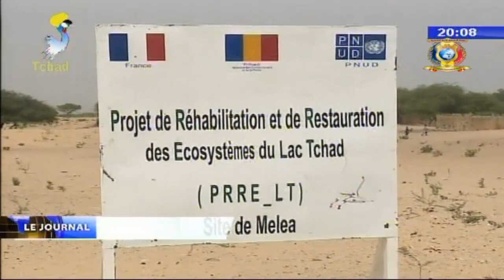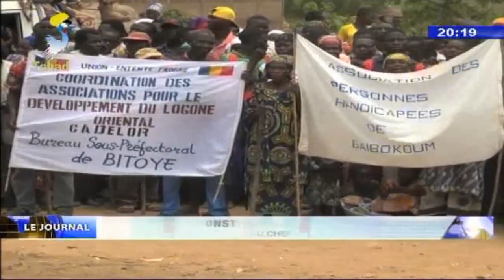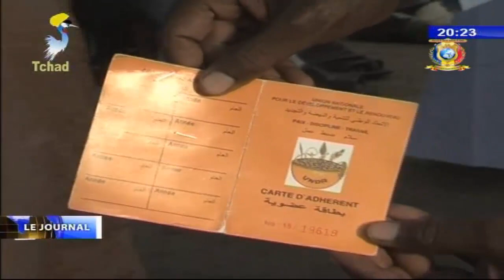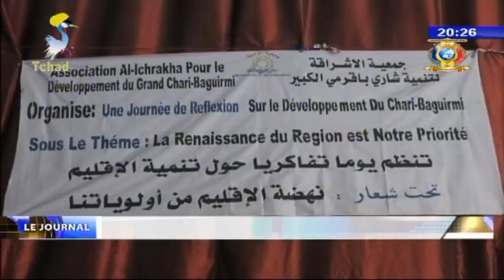LE GRAND JOURNAL DE TELE TCHAD DU 12 MAI 2018